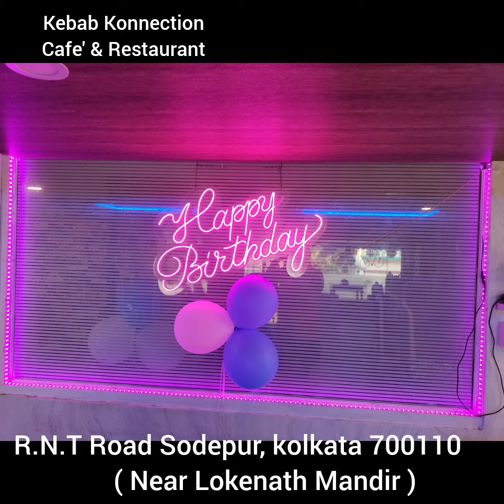food birthday celebration sodepur agarpara barrackpore restaurant titagarh viral viralvide